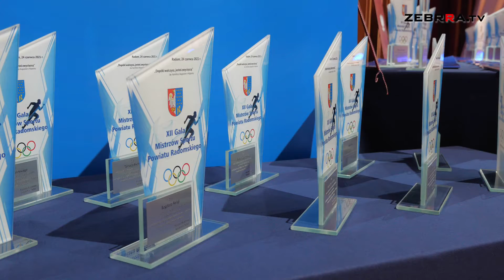XII Gala Mistrzów Sportu Powiatu Radomskiego zdominowana przez zapaśników z Wierzbicy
W sali koncertowej Zespołu Szkół Muzycznych im. Oskara Kolberga w Radomiu odbył się XII Gala Mistrzów Sportu Powiatu Radomskiego. Gospodarzem imprezy był rzecz jasna Waldemar Trelka, starosta powiatu radomskiego, który sam był kiedyś czynnym sportowcem. Starosta gratulował wszystkim wyróżnionym i wyrażał swój podziw ze względu na wzmożony wysiłek sportowców, w którym nie przeszkodziła nawet pandemia koronawirusa.